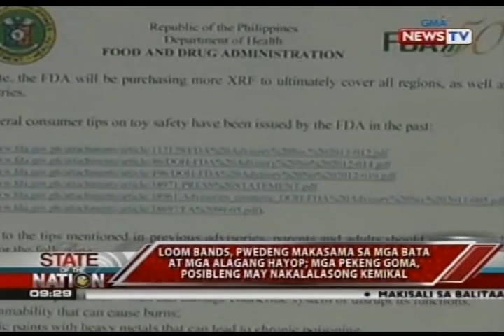SONA: Loom bands, pwedeng makasama sa mga bata at mga alagang hayop